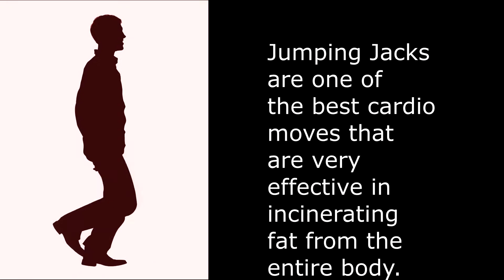The Best Ways to Lose weight fast and Get More Energy in 15 Days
The Best Ways to Lose weight fast and Get More Energy in 15 Days.Losing weight fast is hard, there's no getting around that. In fact, losing weight at any speed is hard. One of the difficulties is knowing how to go about it, and the honest answer is that different approaches work best for different people. Tips To Lose Weight Fast.